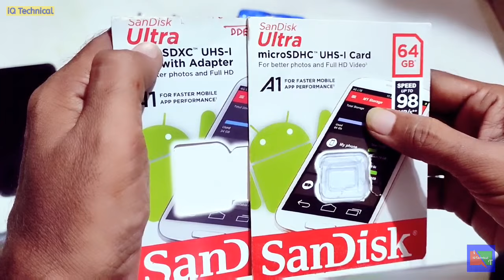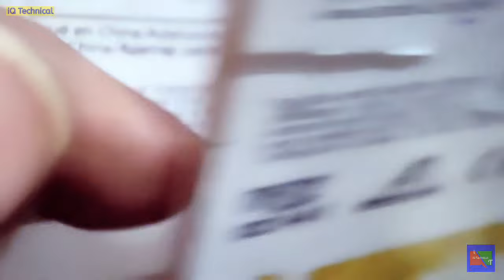FAKE vs REAL | SanDisk Ultra 64 GB microSDXC Memory Card | in Hindi 2022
Dosto kaise hain aap,is video mein iQ Technical ne fake vs real SanDisk Ultra 64 GB microSDXC memory card ka comparison kiya hai aur original SanDisk Ultra microSDXC memory card ko identify kaise kare bataya hai.
64gb memory card,
sandisk original vs falso,
sandisk ultra,
sandisk 64gb memory card,
memory card,
sandisk sd card original vs fake,
best memory card,
Ummeed hai aapko video pasand aayegi.